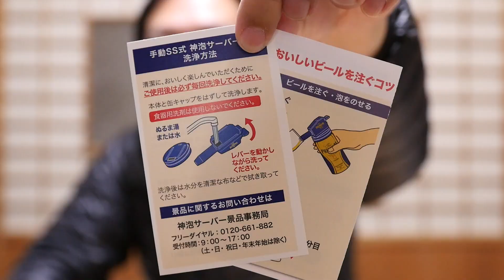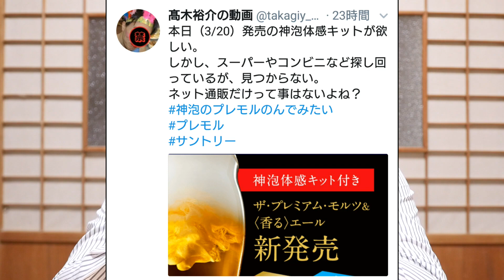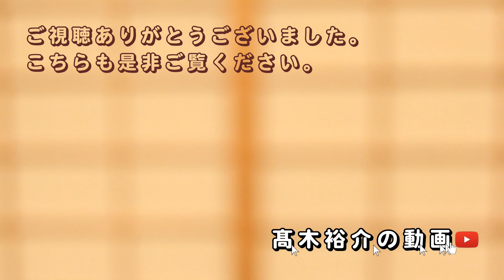【飲】神泡体感キットで、美味しいプレモルを飲もう！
飲んでいるだけの動画です。
サントリーのザ・プレミアム・モルツに付いている神泡体感キットを使って、
美味しいビールを飲みました。

★撮影機材★
映像１：Panasonic LUMIX DMC-GH4＋KIPON マウントアダプター EF-MFT AF＋SIGMA 18-35mm F1.8 DC HSM
音声１：Panasonic LUMIX DMC-GH4（＋OLYMPUS ME52W）
映像２：SONY Xperia Z5 Premium

前回の動画
【商品紹介】レフ板（？）を試してみた。